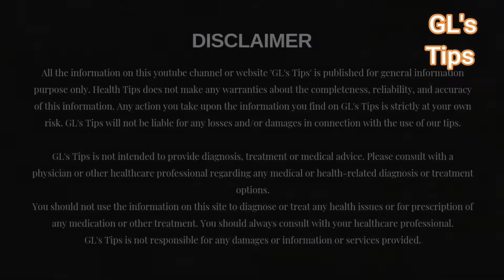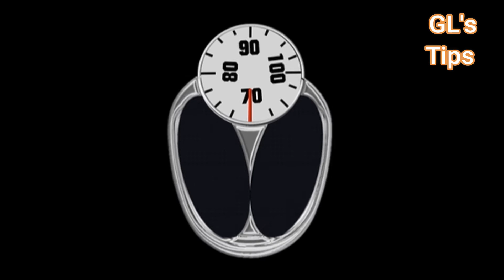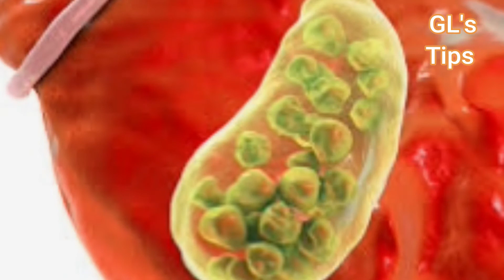9 Surprising Health Benefits of Cashew nuts | Cashew nut - Health benefits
9 Surprising Health Benefits of Cashew nuts | Cashew nut - Health benefits |

To watch videos in Tamil, visit
GL's Tips Tamil